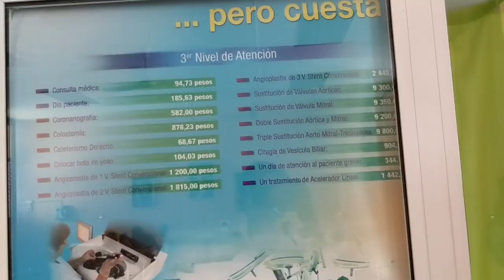SISTEMA DE SALUD EN CUBA: Es realmente gratis?🤔🇨🇺🥱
Holaaaaaa chicos ☀️💙
En esta ocasión los invitamos a conocer un poco cómo es el Sistema de Salud Pública acá en Cuba, ya que tuvimos que ir al Hospital para que @soyestebanmartin se anatendiera un problema de salud, del cuál les estará hablando durante el vídeo.
Esperamos que disfruten de esta nueva aventura y que sean parte de todo este proceso.
No olvides dejar tu mejor like 👍🏼 y suscribirte al canal, si aún no lo haz hecho, ya que de esta manera nos estarías ayudando un montón, y además es completamente gratis 😌

byeee 😙